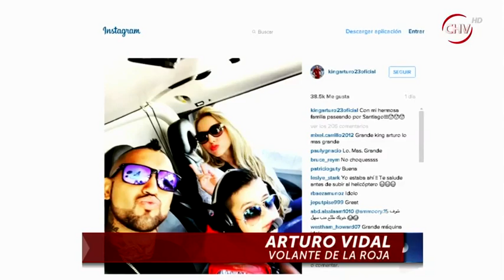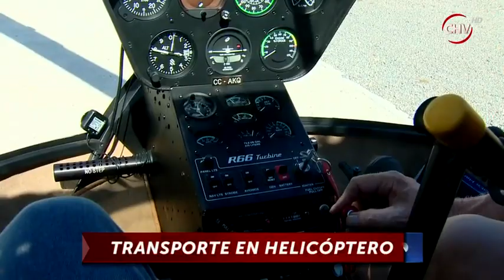Helicópteros crecen como alternativa de transporte para evitar tacos - CHV NOTICIAS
Arturo Vidal se movilizó de esta forma e hizo un recorrido de 24 kilómetros en solo 10 minutos.